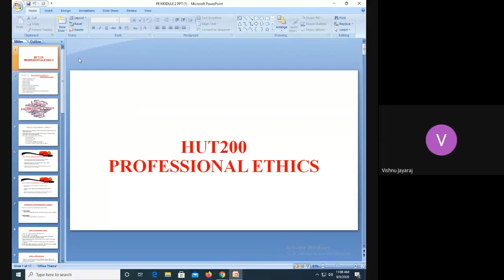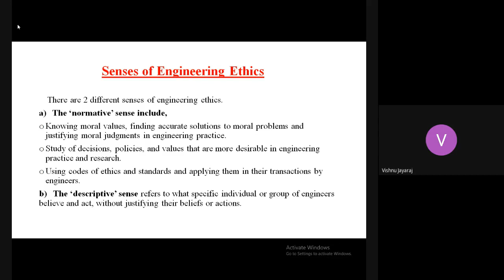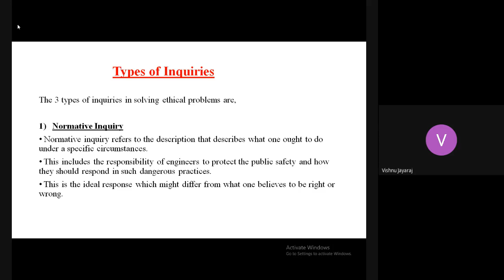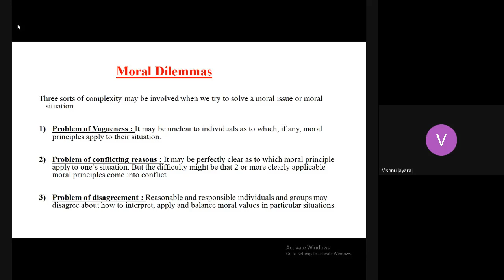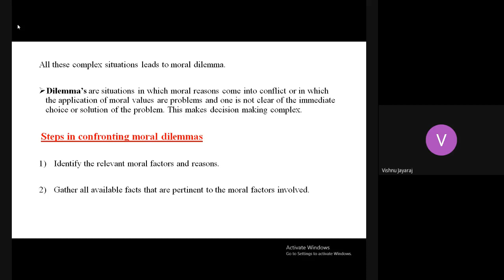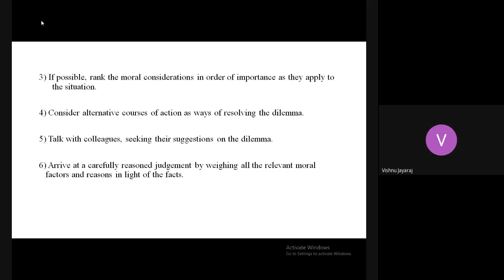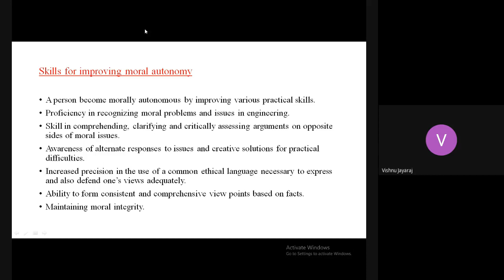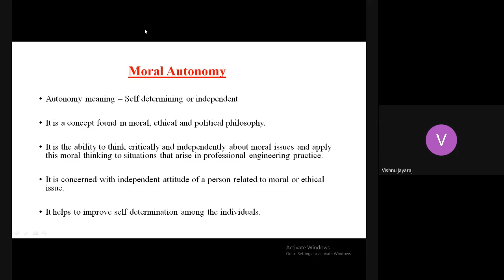STM_EC2_HUT200_MODULE2_PART3__08-09-2020